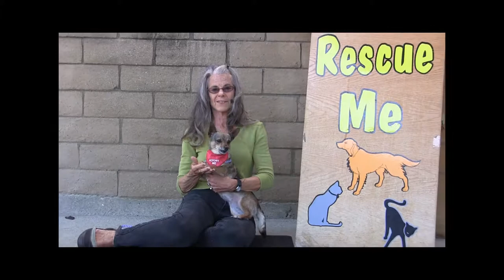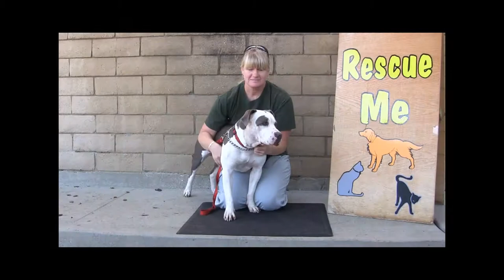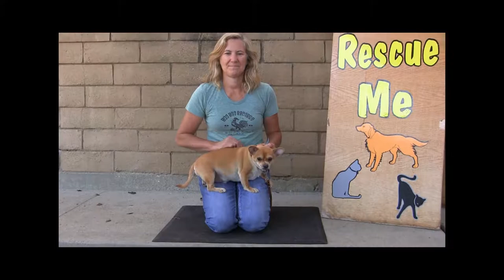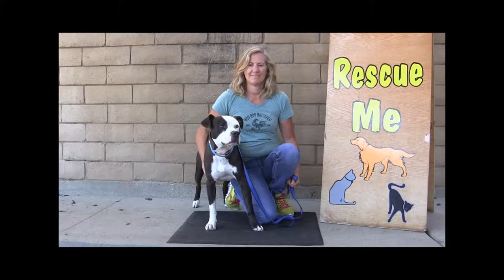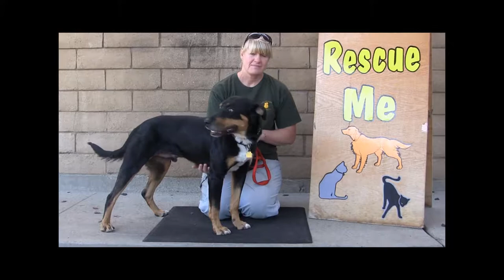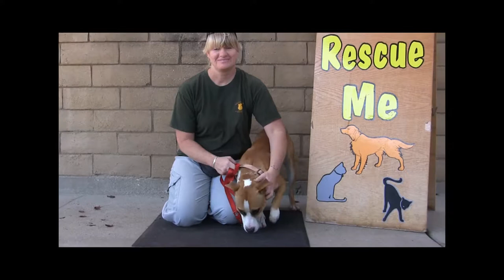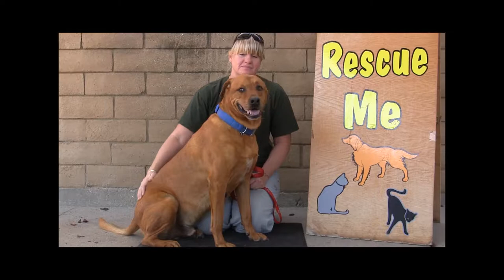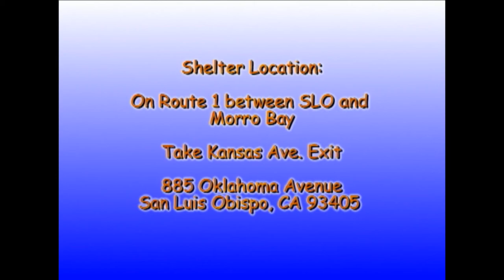Rescue Me! 09-16-13